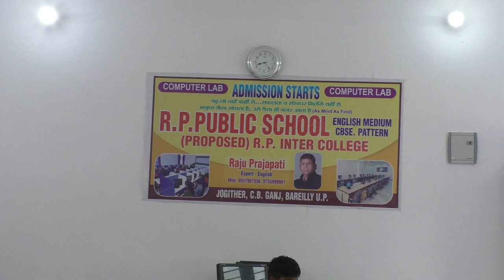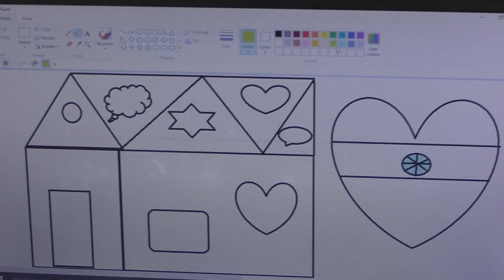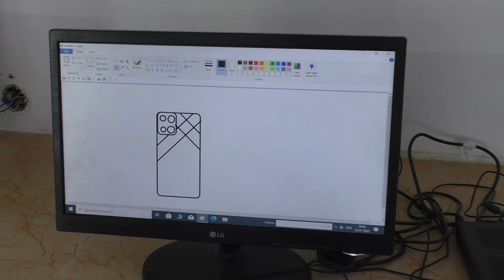Class - 3rd // COMPUTER LAB LIVE TEACHING IN // R. P. PUBLIC SCHOOL JOGITHER (24/07/2023)